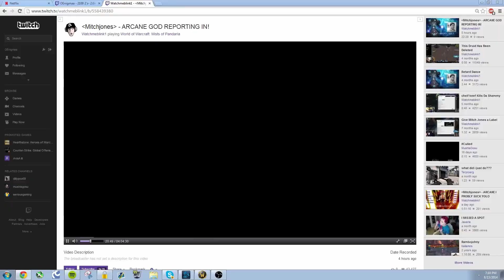Mitch Jones - 2s arena game, H1Z1 with Vuxxy, Barry & Emjanee call [early 2015 clips]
Safe to watch on Twitch in 2023+. Become a member to support releasing these VODs
Timestamps:
0:00 MoP 2s game [15-Aug-2014]
2:35 H1Z1 with Vuxxy [early June 2015
13:12 Barry takes out Vuxxy [early 2015]
14:03 Call with Barry & Emjanee [22-Apr-2015]